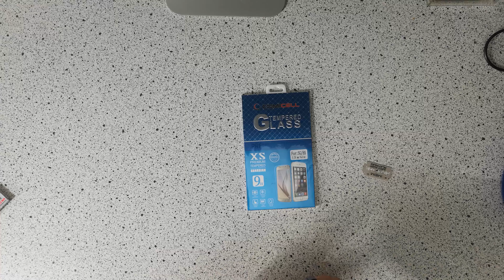Kako zameniti oštećenu foliju ekrana na iPhone: Tempered glass screen protector replacement iPhone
Zamena oštećene staklene zaštite ekrana na Ajfon-u, važi za svaki telefon.